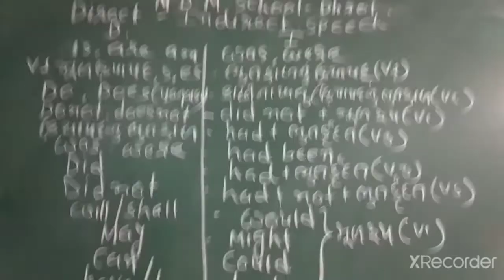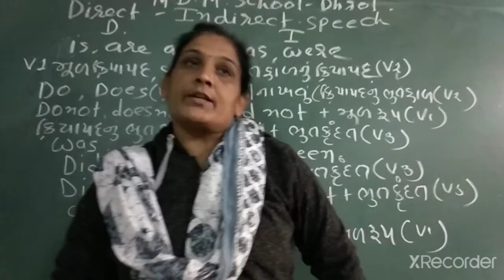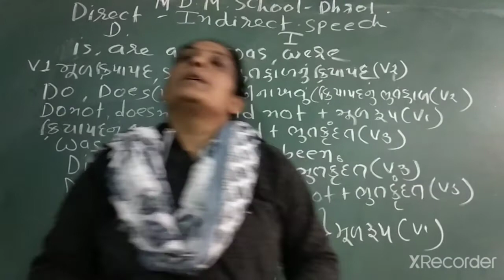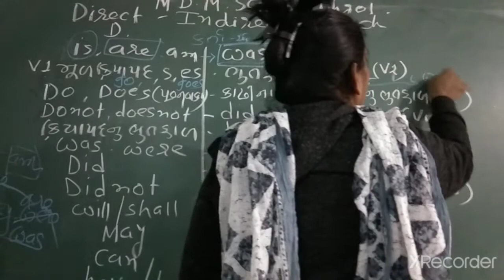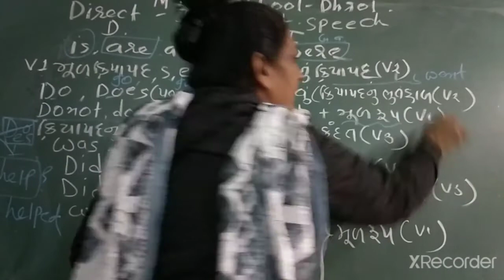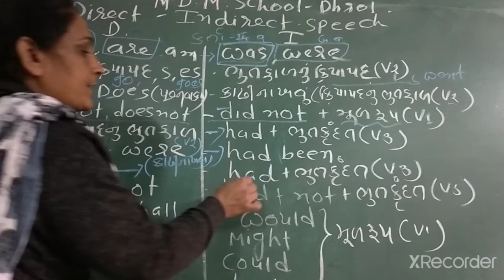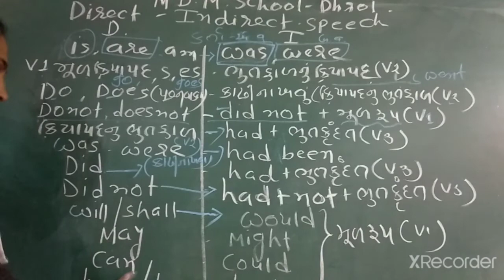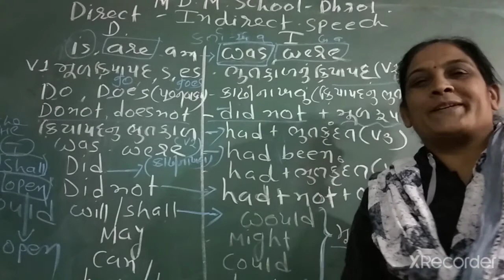10 th English indirect speech 3